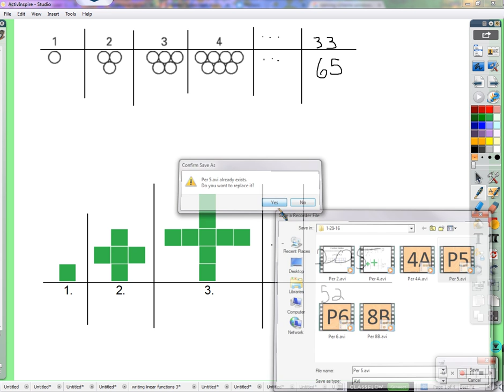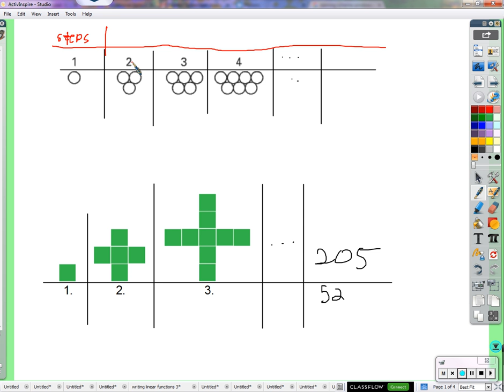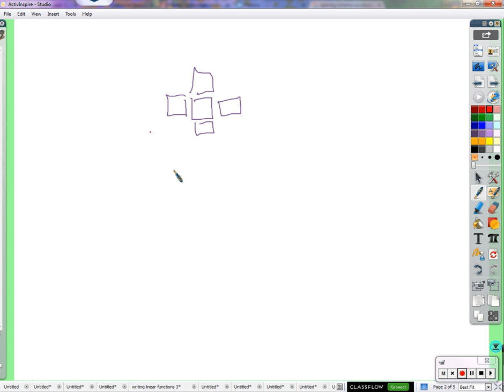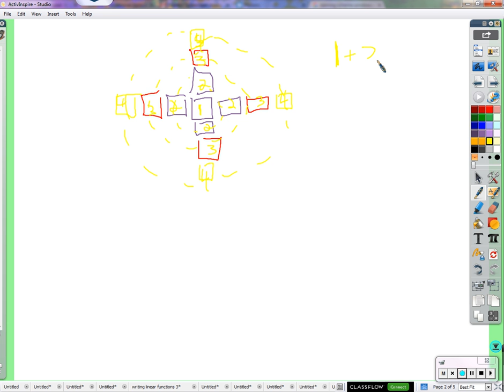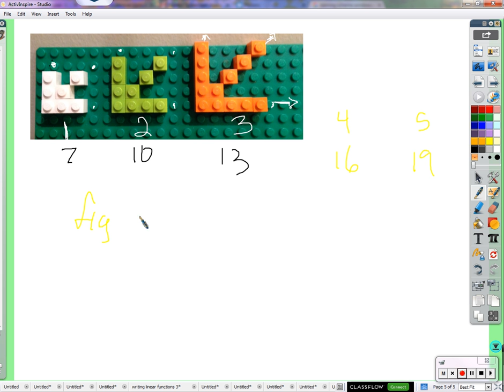Period 5: Equations from patterns (01/29/2016)